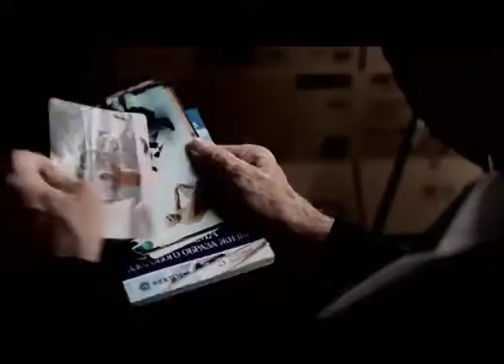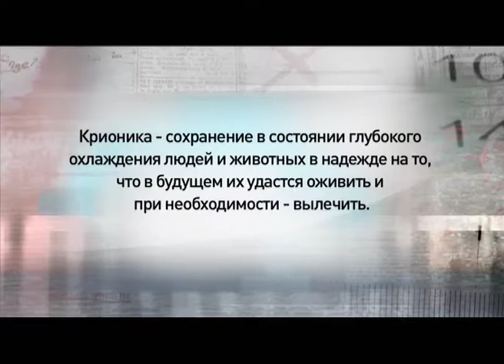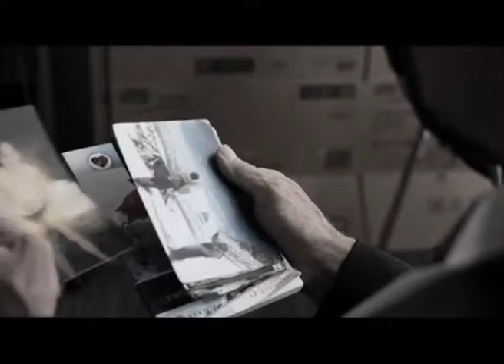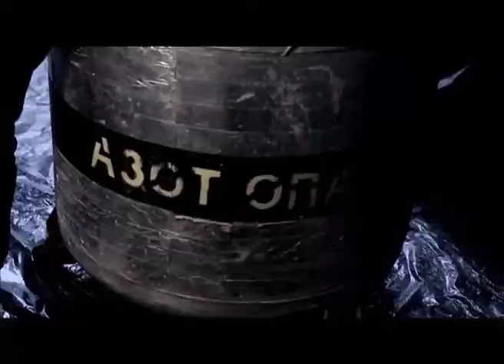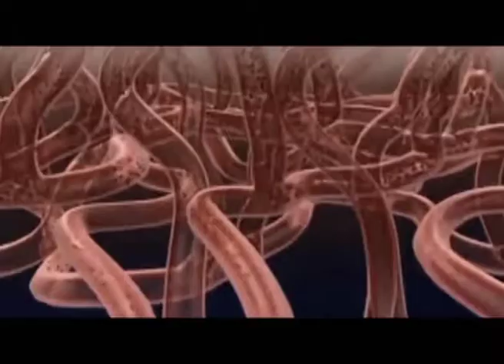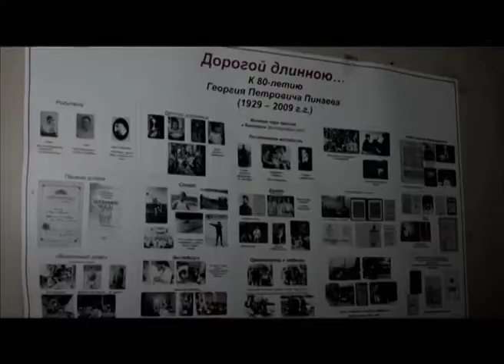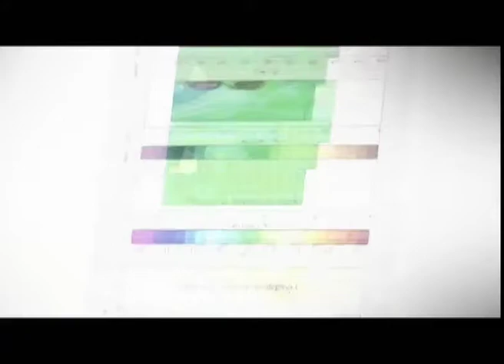Программа "Агентство специальных расследований". Ниже нуля.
Холод. Смертельно опасен для всего живого или именно в нем заключается секрет молодости и даже бессмертия человека? Правительство России готово выделить многомиллионный грант на исследования по заморозке живых существ. Но как понять когда мороз полезен, а когда вреден для нашего организма?